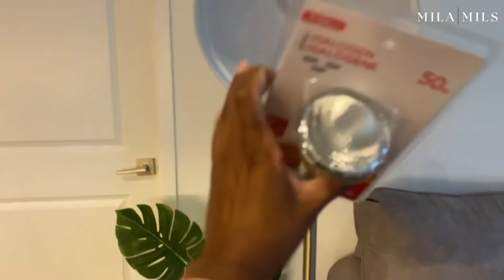VLOG: MY SKIN IS A MESS + HOME SHOPPING + LUNCH DATE + COOKING CURRY CHICKEN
Hey girlll! In this weekly vlog, we will doing some home shopping at Homesense, going on a lunch date and cooking curry chicken. Hope you enjoy watching!